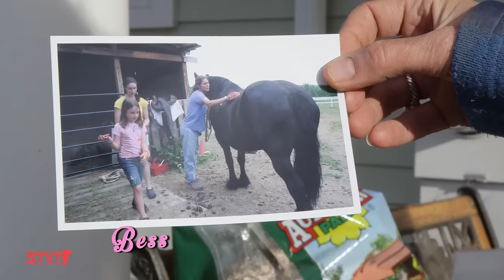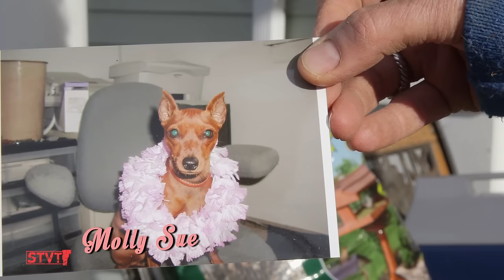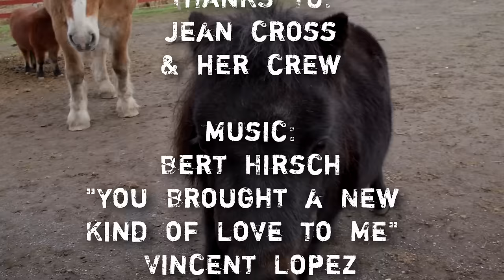Mr. Baggins' Adventures at Spread Too Thin Farm [SIV421]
11/21/15: Jean Cross has always loved animals and over the years has adopted an assortment of 13 creatures big and small, many of them requiring special attention. Mr. Baggins was a very shy pony who came to Spread Too Thin Farm in Ferrisburgh a year and a half ago. Slowly Jean has worked with Baggins, helping him to acclimate to his new home and accept some human handling. Eva met the rowdy equine crew which includes two miniature horses named Twinkles and Mr. Orion, a retired draft horse named Zeke, blind Anna Mule and the elusive Mr. Baggins.

You can follow Baggins' adventures online at the Horse Collaborative where Jean (AKA Hay Feeder) translates farm tales for Twinks the mini horse.

Music: Bert Hirsch, "You Brought a New Kind of Love to Me" and Vincent Lopez, "My Fate is in Your Hands"